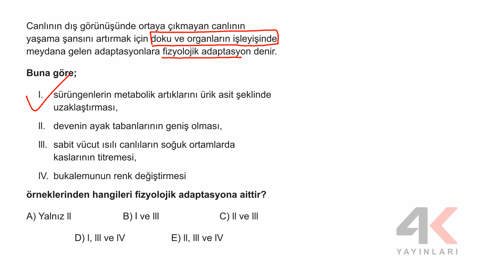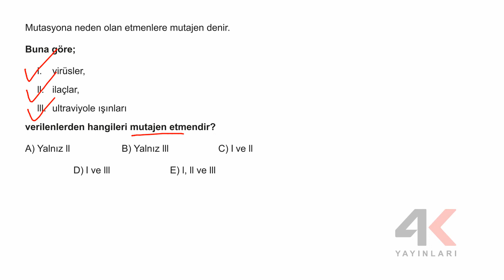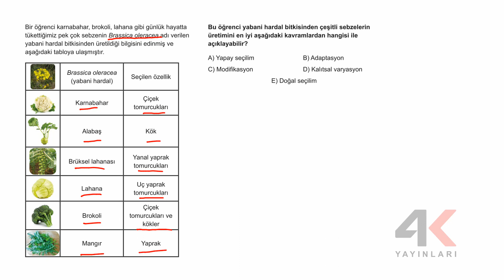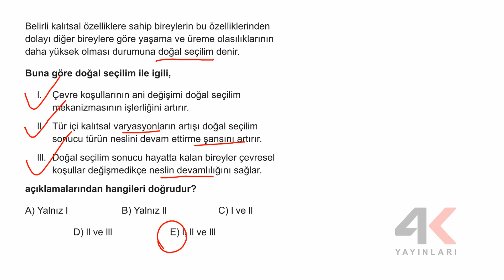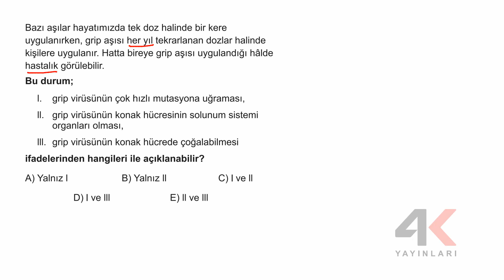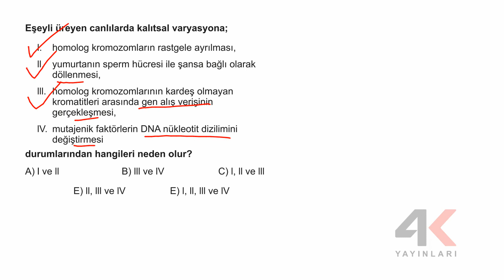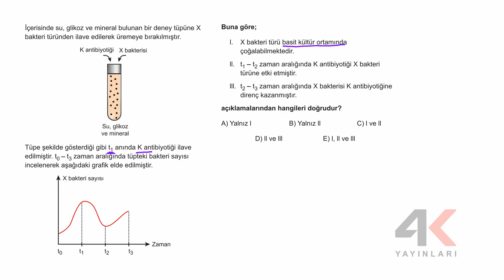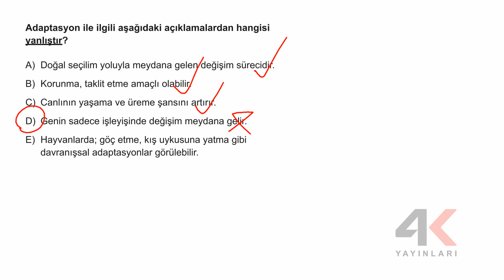4K AYT Biyoloji Soru Bankası Bölüm 06 Test 01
4K AYT Biyoloji Soru Bankası Bölüm 06 Test 01

🎞 Soru Listesi
▶ 00:00:00 Bölüm
▶ 00:00:00 Soru 1
▶ 00:01:14 Soru 2
▶ 00:02:12 Soru 3
▶ 00:02:38 Soru 4
▶ 00:03:32 Soru 5
▶ 00:04:34 Soru 6
▶ 00:06:04 Soru 7
▶ 00:07:12 Soru 8
▶ 00:08:02 Soru 9
▶ 00:09:30 Soru 10